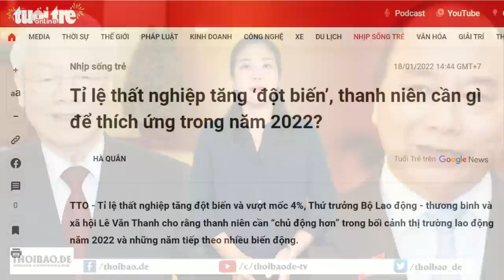Bên trong ngài Tổng chém "đồng chí", bên ngoài ông "chém gió"!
Việc ông Trọng phải thân chinh chúc Tết năm mới, có lẽ, một phần vì chưa kịp chuẩn bị nhân sự cho chiếc ghế Chủ tịch nước, nhưng quan trọng hơn, là vì không có người có khả năng chém gió có lý luận như ông.